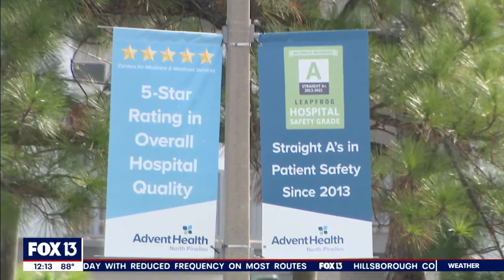Hurricane Idalia: Hospital evacuates patients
AdventHealth North Pinellas has evacuated its patients and canceled procedures ahead of Hurricane Idalia.